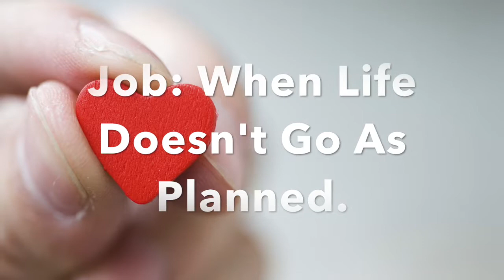January 21, 2018 Job: When Life Doesn't Go As Planned, Chpt. 2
In this message, Pastor Rustin continues the series of when life doesn't go as planned.  As God does some of His best work when life doesn't go as planned, Job would soon find out that the work that God is about to do in His life is to reveal more of Himself to Job and to strengthen him for the journey ahead. Perhaps you need this message today too! Be blessed!